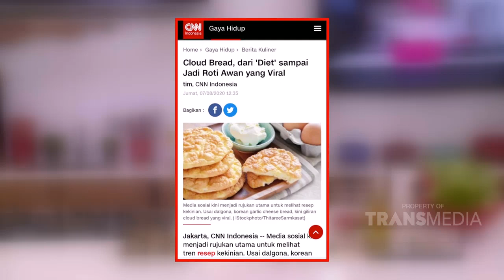Lagi Viral Nih dan Hot Banget! Buat Roti Kekinian Kuy! | MASAK MASAK (15/8/20) P2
MASAK MASAK
TAYANG SETIAP HARI SABTU & MINGGU 11.00 WIB